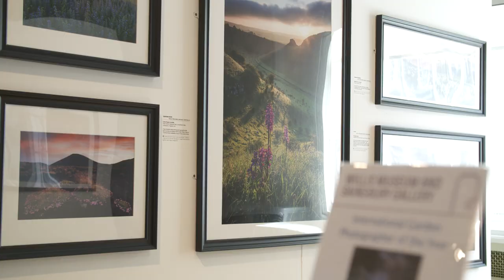Hampshire Cultural Trust - Support Us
In our museums, arts centres and galleries, we open doors for everyone to be inspired by culture.

Our venues are friendly, welcoming places where people come together to discover stories and make memories through our collections, exhibitions, projects and events.

We create opportunities for people to experience culture and achieve a positive change in their lives.